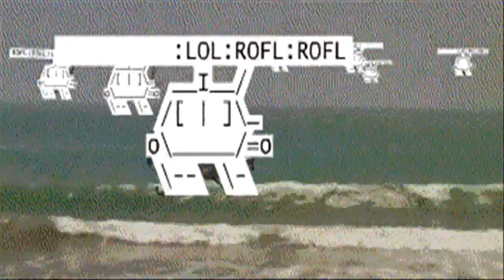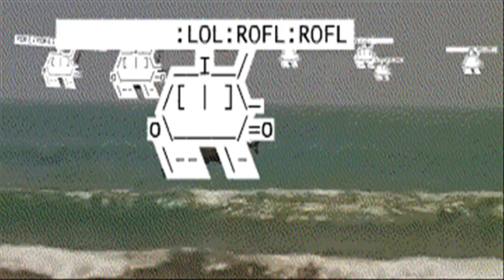Rofl Copter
Lol, was i kidding, ROFLCOPTER